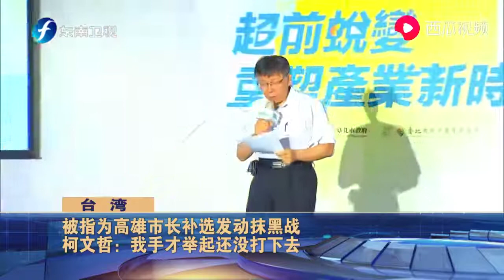剑指陈其迈发动“抹黑战”？ 柯文哲：我手才举起还没打下去